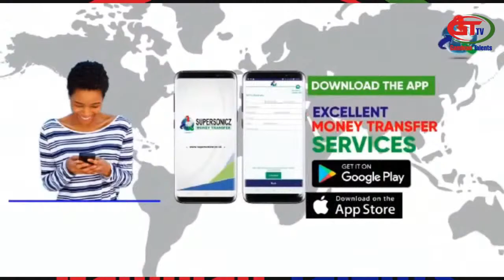TAMBAMBALU SHOW WITH RAMATOULIE GAYE FT SAINABOU MBYE BOROM SAACS DESIGN REPLAY